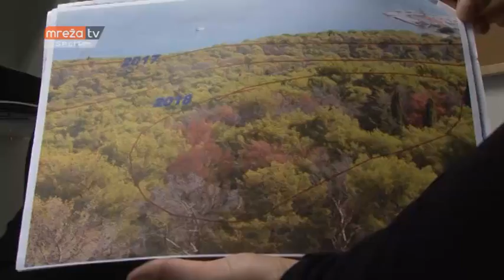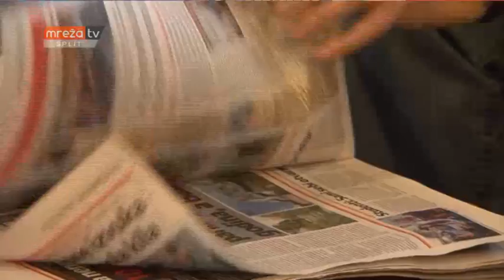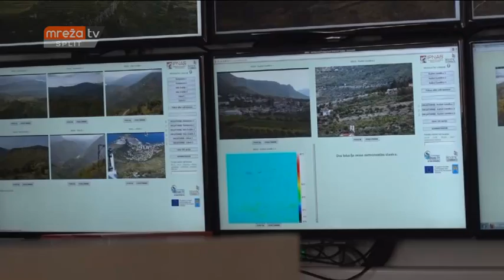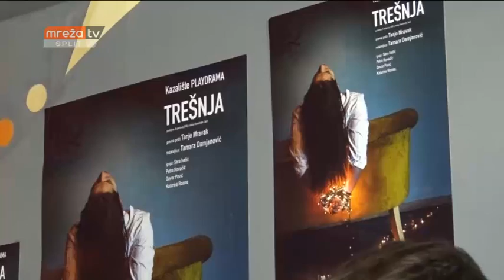VIJESTI ST 05.02.2019.